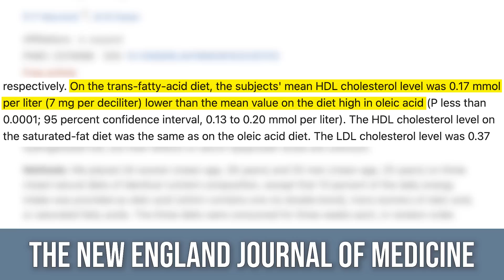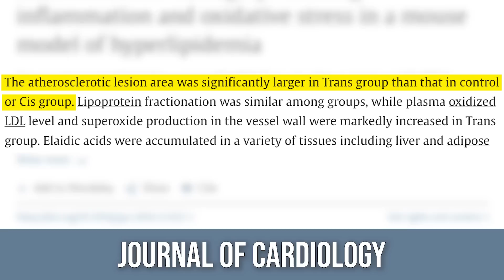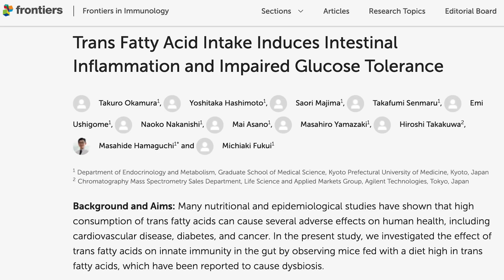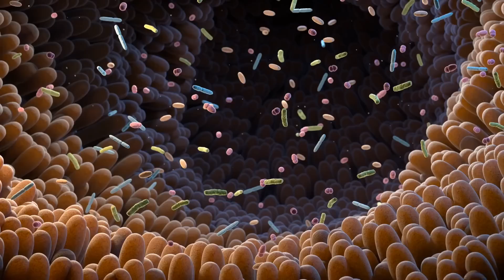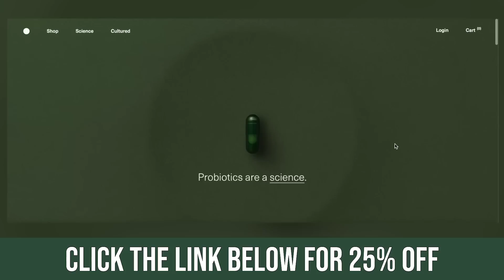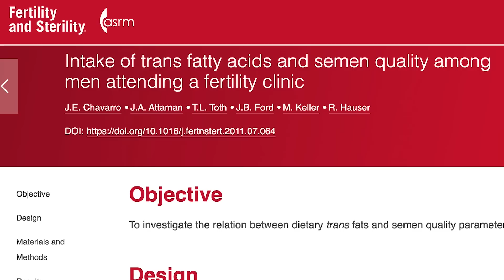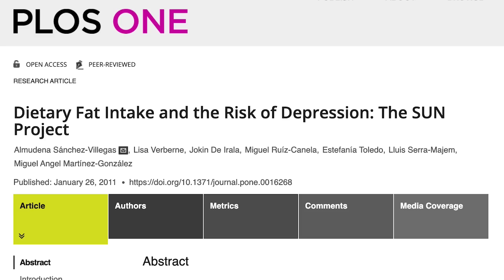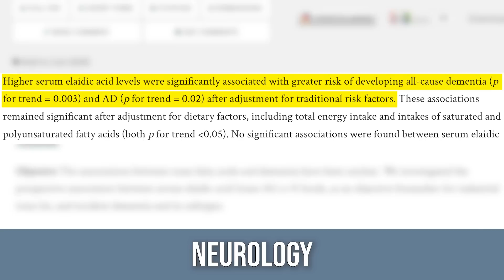You’ll NEVER Eat Fast Food Again After Watching This (Serious Damage)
What Would Happen if You Ate Fast Food for 5 Years

References

Timestamps ⏱

0:00 - Intro - What Would Happen if You Ate Fast Food for 5 Years
0:35 - Cardiovascular Disease
4:03 - Diabetes & Insulin Resistance
7:15 - Use Code THOMAS25 for 25% off Your First Order from SEED!
8:01 - Inflammation
9:11 - Fertility
10:23 - Mood Changes